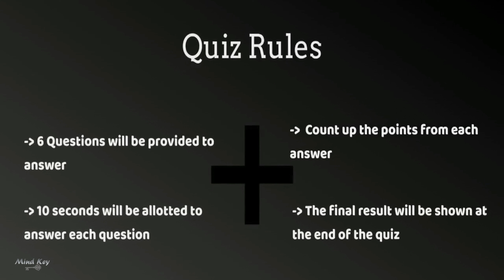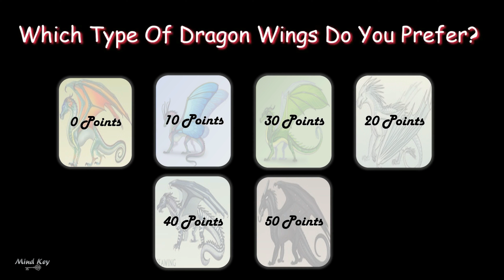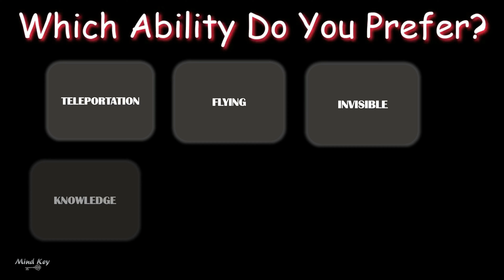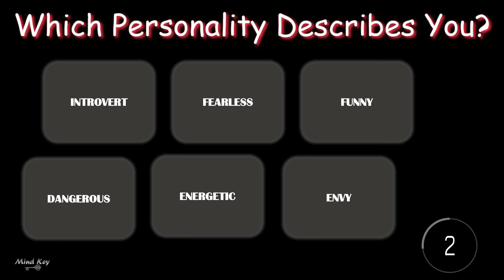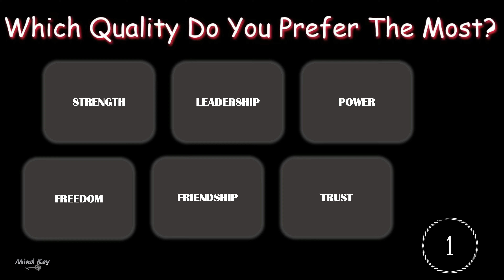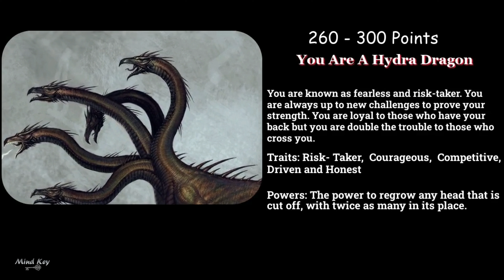What Type Of Dragon Are You ? | Fun Quiz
Mind Key Presents: What Type Of Dragon Are You

Find Out What Type Of Dragon Are You By Answering Few Questions

We do not claim to own any.